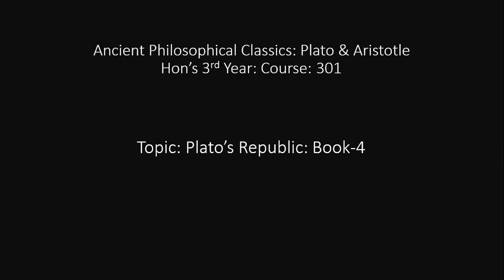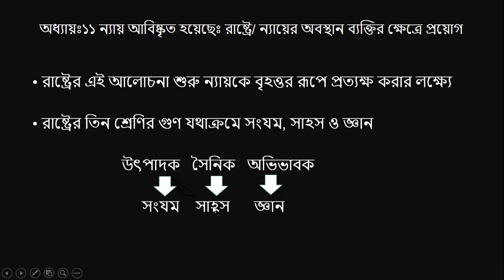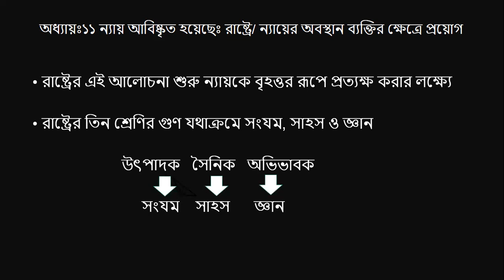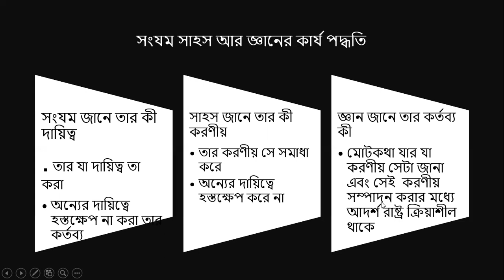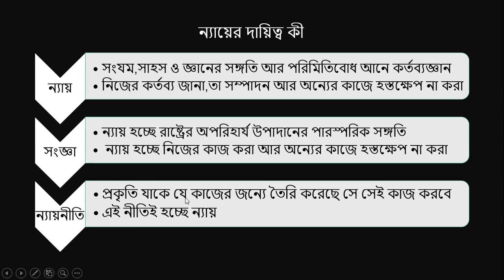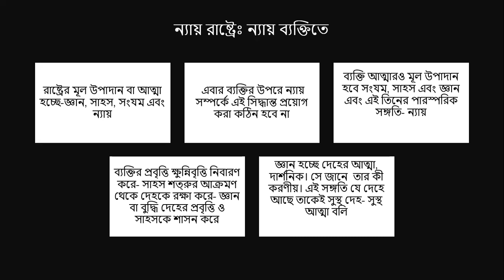Plato's Republic: Lecture 5, Course-301, Shahana Bilkis, PhD, Dhaka College